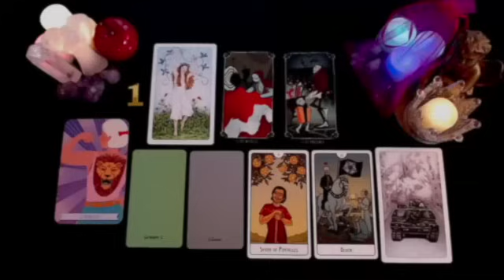PISCES PLEASE SHUT UP 🤫🤐🙏🏻 NO ONE CAN KNOW THIS 😱 NOVEMBER 2024 TAROT LOVE READING